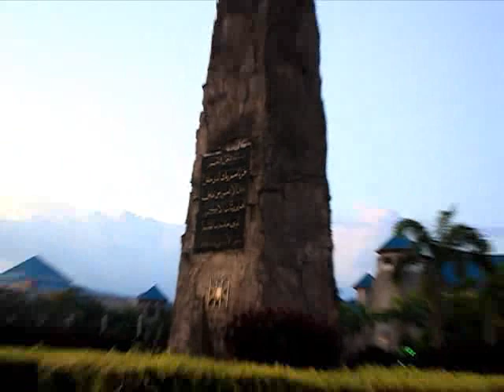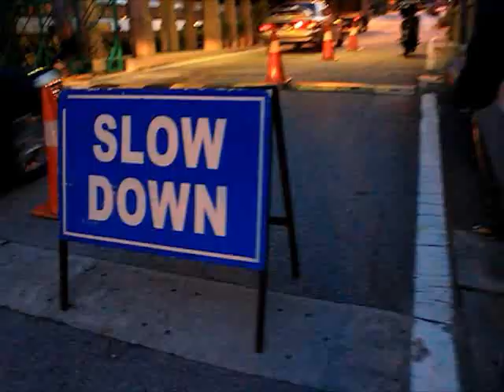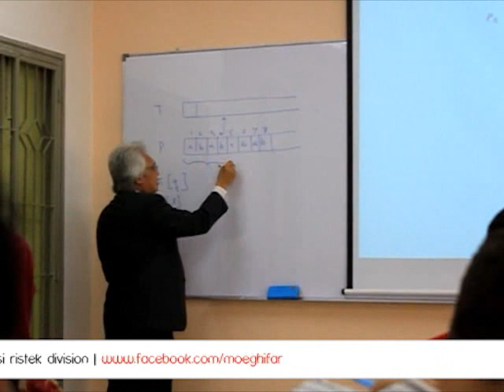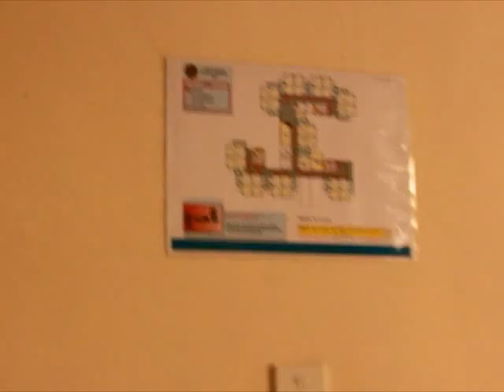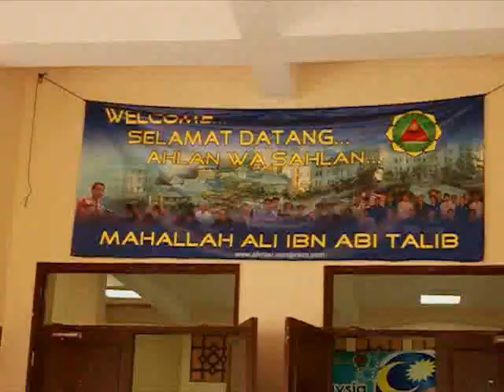IIUM documentary video part 1